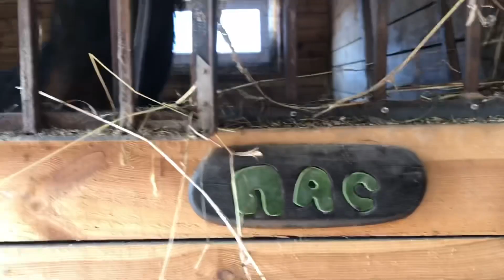Vlog! Совмещаю лошадей, конюшню и декрет.